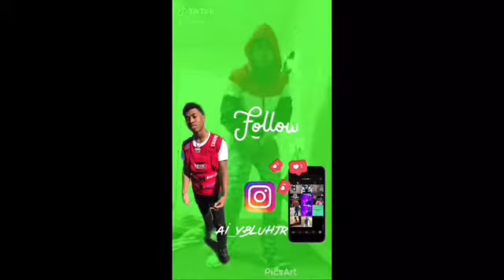Nba Youngboy - Thrasher (Official Music Video) | REACTION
Song.                        Thrasher

Artist                Youngboy Never Broke Again

Album                Thrasher

Licensed to        WMG (on behalf of Atlantic     Records )
YouTube by